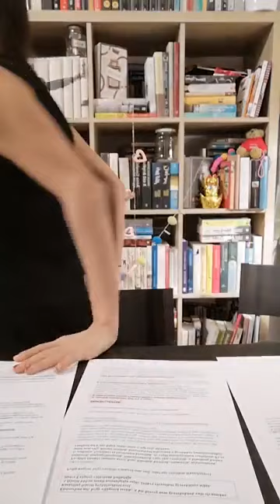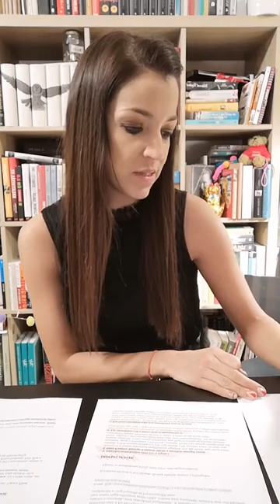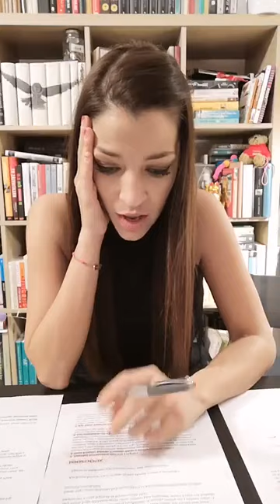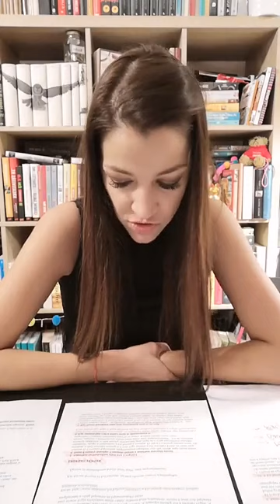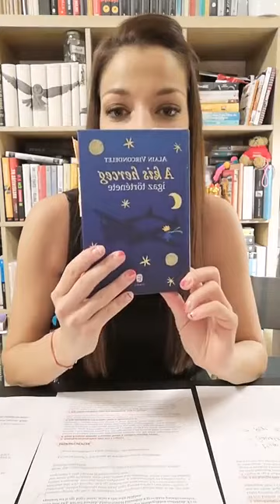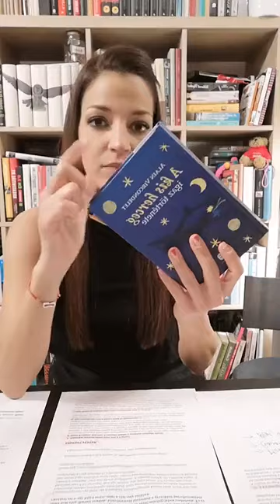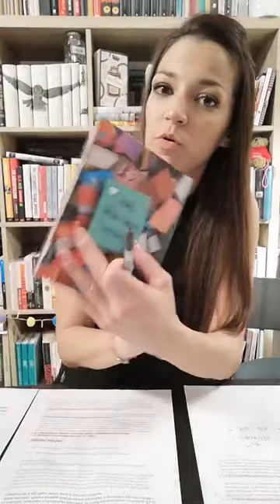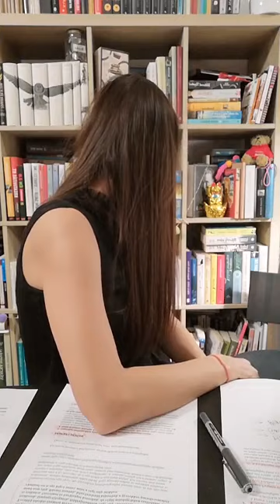A kis herceg | SZABADOS ÁGI | NIOK-KÖNYVKLUB kibeszélő (18. rész)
Ez a videó a Nincs időm olvasni kihívás könyvklubjának kibeszélő videója, ami a facebook csoportban élőben zajlott.

18. rész • Antoine de Saint-Exupéry - A kis herceg

A Nincs időm olvasni kihíváson belül 2018 áprilisában indítottam el a könyvklubot, amelynek lényege tulajdonképpen az, hogy olvassunk közösen, majd beszéljük meg együtt az olvasmányélményeinket! Minden hónap első napján mostantól a témakör mellé egy ajánlott irodalmat is hozok, így akinek van kedve, bekapcsolódhat a kihívásnak ezen ágába is, hogy aztán egy előre megbeszélt időpontban együtt megvitathassuk.